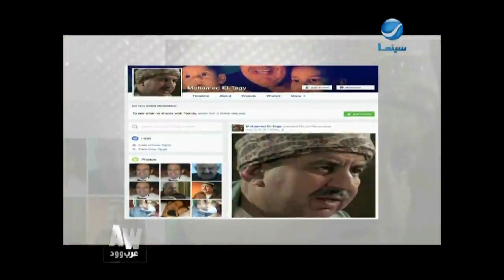عرب وود l لقاء حصري مع الفنان الكبير "محمد التاجي" وأسباب تفكيره الإعتزال نهائياً